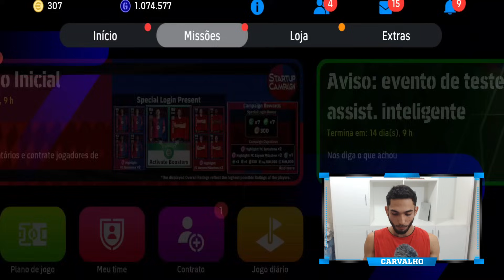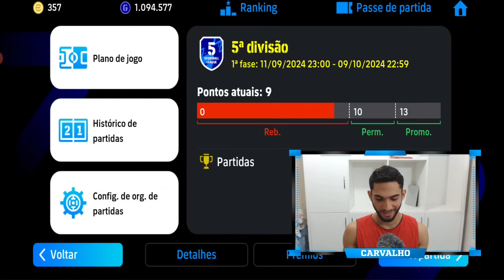Drogba 101 provando que é o artilheiro do time eFootball 2025 Mobile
Time novo no eFootball Mobile?

GamePlay online jogando na conta de Noob a Global, conta que tem como objetivo chegar a primeira divisão do eFootball 25 Mobile
Noob a Global no eFootball 2025 Mobile
GamePlay com Drogba no eFootball 25 Mobile